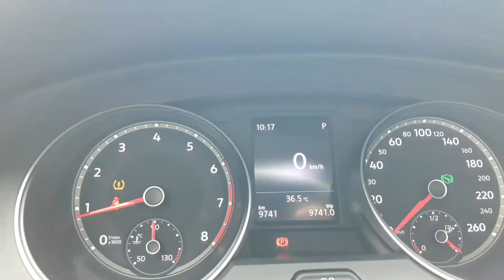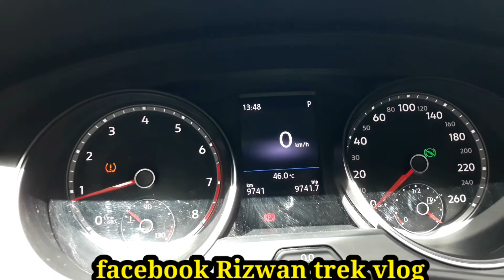Saudi driver job driver life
saudi life istyle
saudi village life istyle
saudi food life istyle
saudi home life istyle
saudi road life istyle
saudi car lifeistyle
saudi hindi vlog
saudi latest news
gulf latest news
Saudi driver job
Saudi driver life
trevel life istyle
rizwan trek vlog
rizwan life istyle
desi vlog
sourav joshi vlog
nomad shubham life istyle
nomad shubham vlog
mounten trekker vlog
pahadi wala vlog
indian hichhiker
manoj dey vlog
technical guru g vlog
tasya vlog
Technical yogi vlogs
driver job
Hous driver life
saudi arabia village life
uk to makkah
saudi
afgani chicken
army ka dance
artificial plant
beef full episodes
eid mubarak sabhi ko eid mubarak
gonda
gun
uk to makkah
saudi
afgani chicken
army ka dance
artificial plant
beef full episodes
gonda
gun
haj 2022 uk
kgf is real story
nomad shubham
she hulk
adnan 07